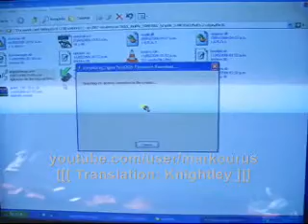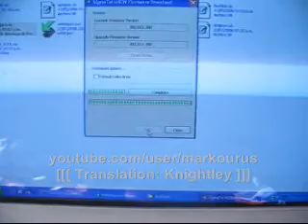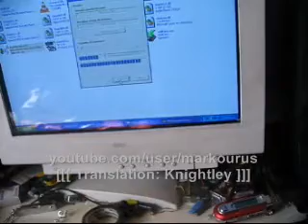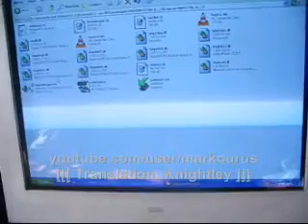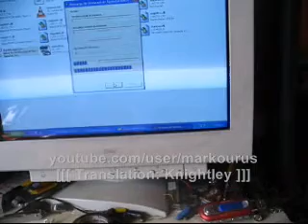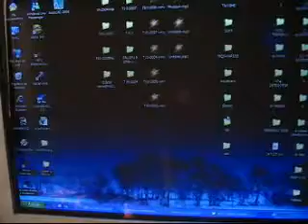Flashing a firmware SigmaTel 3502 + Tools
Thanks to Knightley by the translation of this document
Type : USB Portable mp3/wma Player
Capacity : 128MB+
Chip: SigmaTel 3500, 3502 6
Brand: Fujitel, Recco, Startek, Titan, Master-g, Hitech, etc
MainBoard: MP807C MAIN V1.1 or similar

Sorry i just got my channel back:
now.. dislike!! :(

Video posted by request of my friends from:

Medellín Colombia, Valparaíso Chile, Jujuy Argentina, Cochabamba Bolivia, Curitiba Brazil, Ambato Ecuador, Andalucía Spain, PERÚ and some others such as Singapur, Albania, Romania, Japan, etc.

to whom i could help in someway to recover their generic devices made in china
--- ---  2021 --- ---